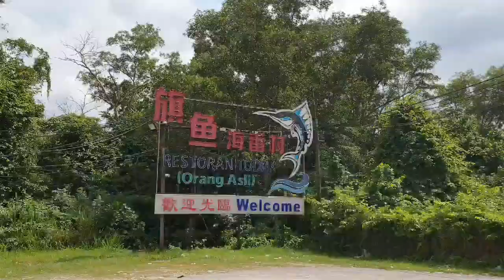ASMR Restoran Todak ( Orang Asli ) Malaysia / マレーシアの不滅のレストラン / 말레이시아 불멸의 식당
Restoran Todak ( Orang Asli) Malaysia is one of the best seafood restaurants in Johor Bahru Malaysia. And it is halal. Crabs are sold out really fast, so go there early and enjoy the seaview too.

Restoran Todak ( Orang Asli ) Malaysia is located at : No. 1 Orang Asli, Telok Jawa, Masai, 81750 Johor Bahru, Malaysia.  And its opening hours are from: 11:30am – 11:30pm, daily.

Restoran Todak ( Orang Asli ) has a facebook too and it gives you directions on how to get there.